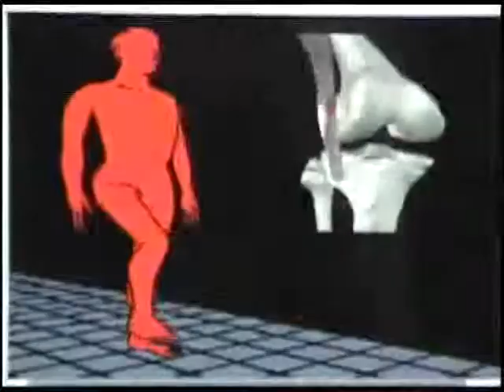2010 10 26 Dra gabi mora clima dolor articular